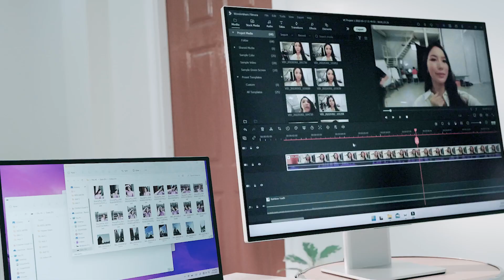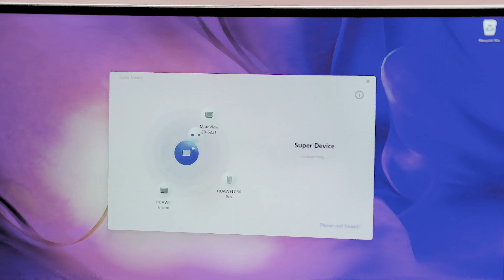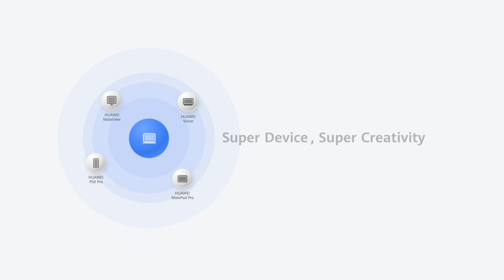HUAWEI superdevice มุก